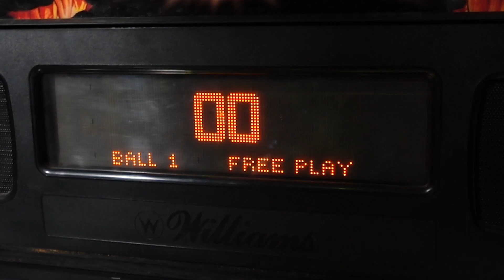ZV-1F DMD Test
Testing ZV-1F as a DMD Camera